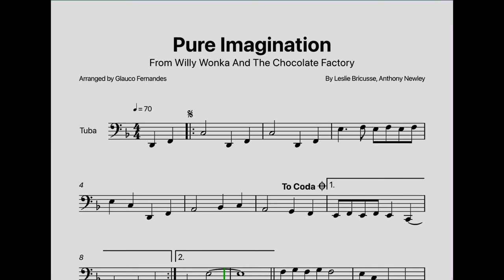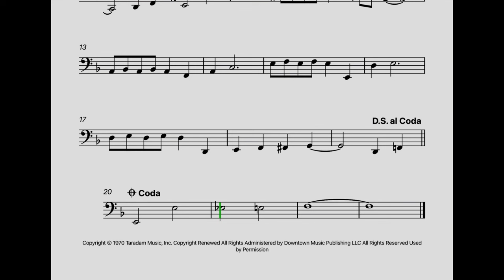Pure Imagination - Wonka: Tuba Solo Arrangement 🎶 - Sheet Music Available! 🎵🎼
🎵 Explore our extensive catalog of original arrangements for a variety of instruments. From timeless classics to contemporary tunes, there's something for everyone! Click on the link below to access our full catalog. 🎶🎺